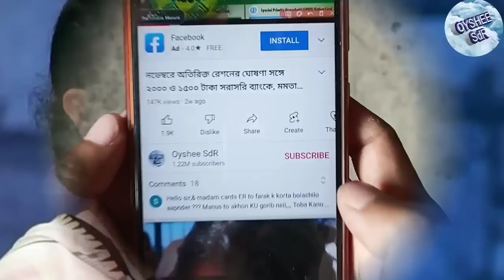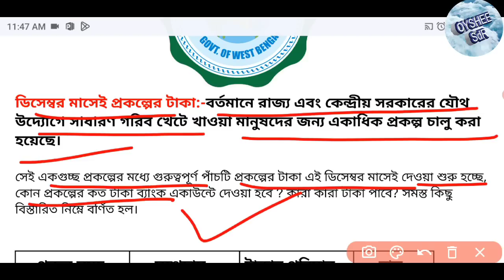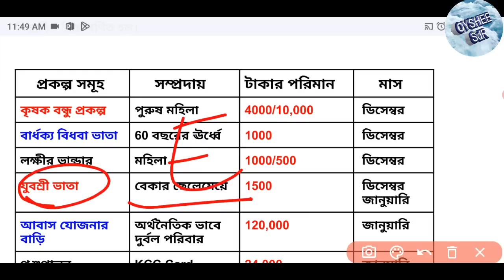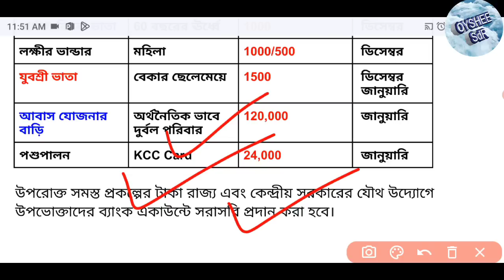কাল থেকে নতুন ৬টি প্রকল্পের টাকা দিচ্ছে, কোন প্রকল্পের কত টাকা ? Aadhaar+Bank Account থাকলেই হবে।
কালকেই নতুন ৬টি প্রকল্পের টাকা দিচ্ছে, কোন প্রকল্পের কত টাকা ? Aadhaar+Bank Account থাকলেই হবে।
Lakshmi Bhandar prokolpo
Laxmi Bhandar prokolpo
Krishok Bondhu prokolpo
Posu paloner Taka
Bardhokkho Bhata
Bidhoba Bhata
Awaas Yojana